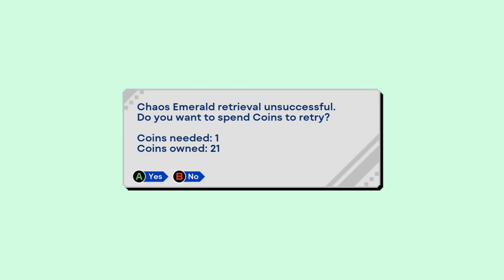Sonic Origins (Sonic 1) PART 1 Green Hill and Marble Zone!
Sonic 1?